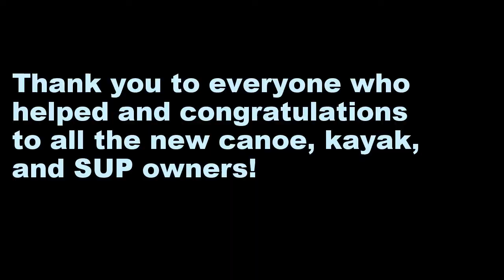Demfoest2015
In case you missed Demofest 2015, here's a recap!